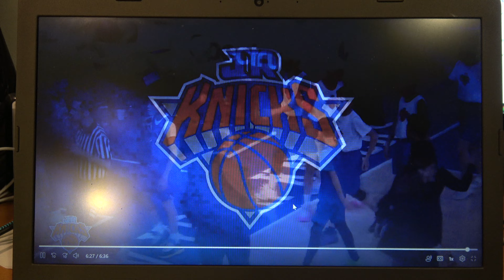NY Titans n Jr Kncks on Lunar New Year Day 021024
NY Titans 13u players
at the garden
Half time exhibition
Final score 21-12
Kncks vs Pacers
NY Jr Kncks program
Blue
Skyler, Evan, Jake, Adam, Skyler & Morgan
White
Derek, Ampersand, Alter, Dylan, Ellie and Winzon.